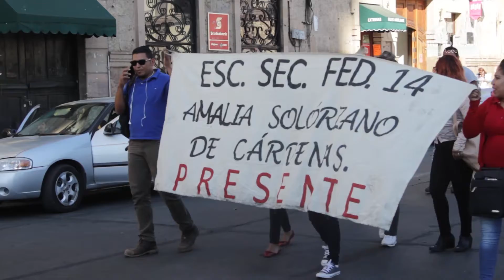Se mantiene la expectativa de instalar plantón indefinido: CNTE